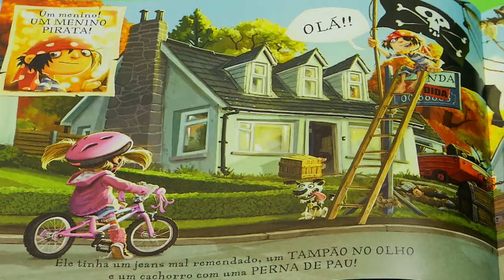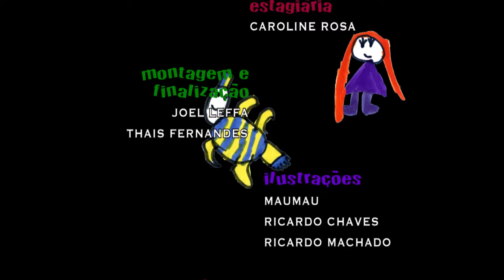Pandorga | TVE - Temporada 2015 - Episódio 16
No programa Pandorga 16, as meninas resolvem pregar uma peça nos meninos, na “Turma do Pandorga”. O “Jornal Legal” viaja pelo Rio Grande do Sul com a notícia regional. No “Mexa-se”, Joana ensina como vestir roupas imaginárias. Samuca apresenta o livro “Os Vizinhos Piratas”, no “Ler é Tudo de Bom”.
E ainda, “Recadinho” e “Galeria de arte”.